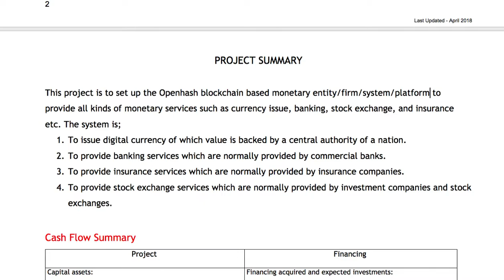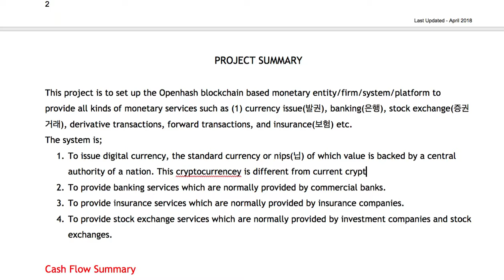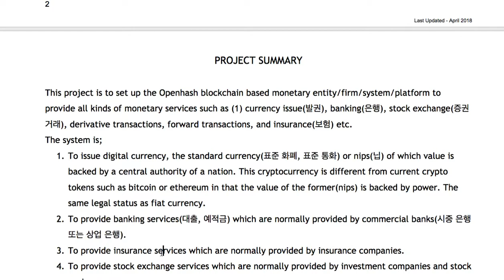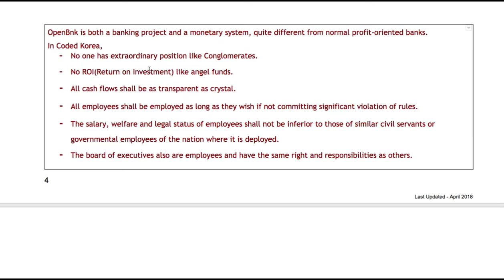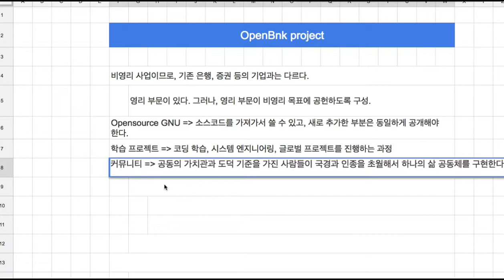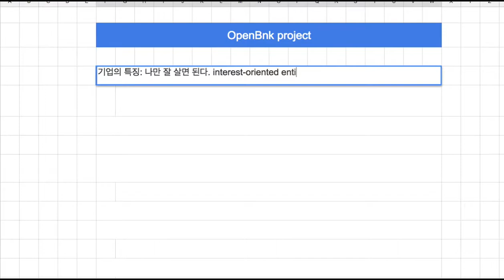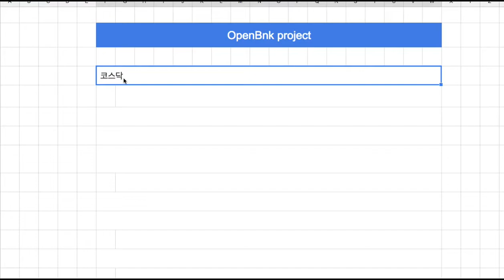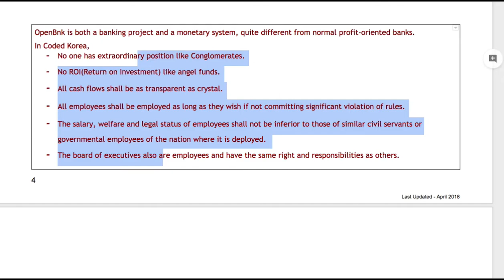[OpenBnk] 002 - Project Summary